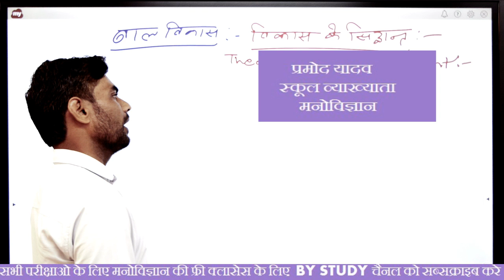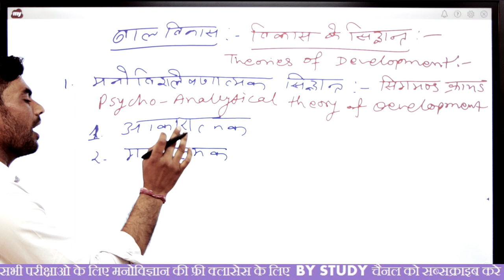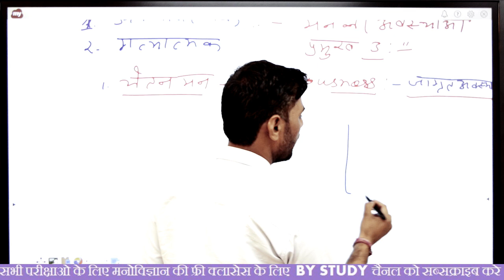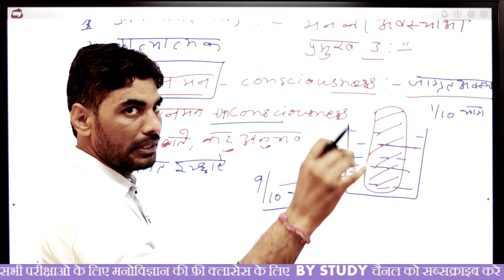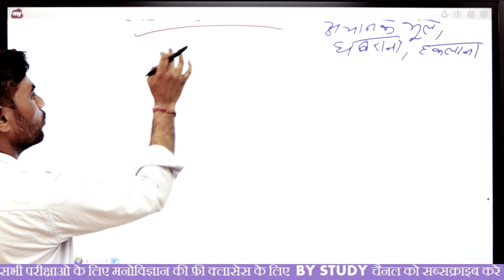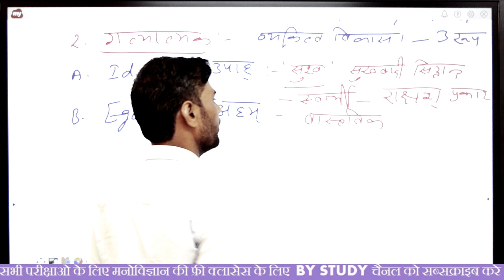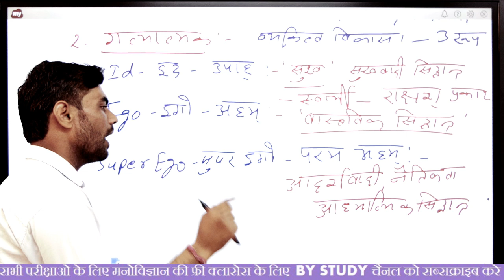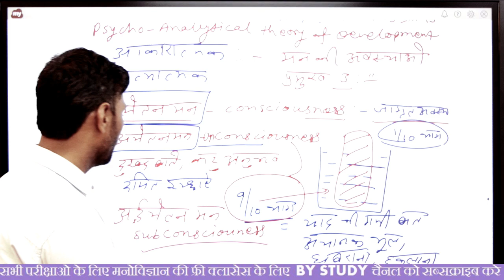child development and pedagogy || मनोविज्ञान || class- 5 || by Pramod sir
मनोविज्ञान || class-4

ALL COMPTATIVE CLASSES FREE AVAILABLE HERE